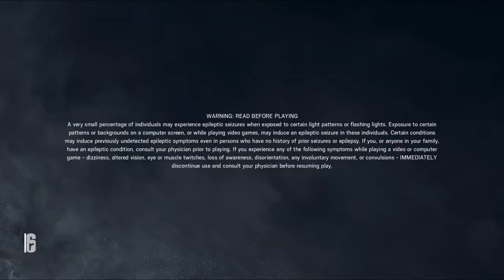Rainbow 6 - Worst. Heist. Ever.